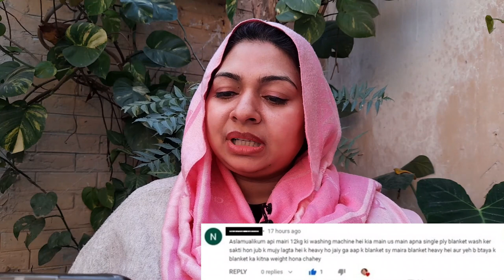Can A Comforter Break An Automatic Washing Machine? || Blanket Wash Related Queries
In this video I'm sharing some useful tips regarding "Can A Comforter Break An Automatic Washing Machine? || Blanket Wash Related Queries". If you use a washer that is too small, the bedding won't get cleaned properly and may break your washing machine. If you own a King or California King size bed, you will need a large capacity washer; otherwise, a trip to the laundromat will be necessary.